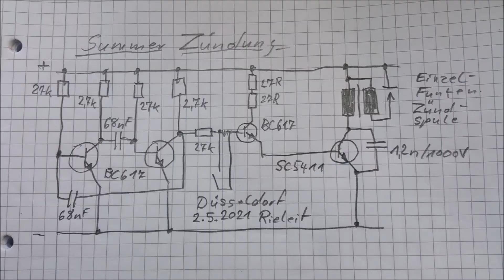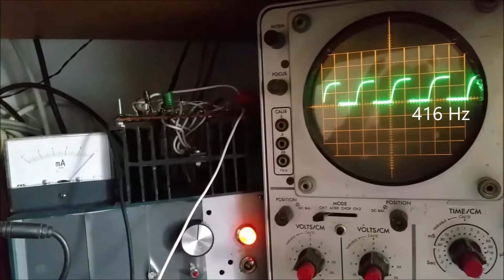Motor 53, langsam laufender kompressionsloser Zweitakt Motor mit Summer Zündung.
Es geht noch langsamer. Ich hatte noch ein 60mm Stück von meinem 40x3mm Zylinderrohr. Mit meinem Tellerschleifer habe ich die Enden winkelig und plan geschliffen. Mit vier M6 Schrauben habe ich das Zylinder Rohr zwischen der Halterplatte mit Ventilsitz und Spanplatte eingespannt. Somit konnte ich die übliche Bauweise deutlich reduzieren und Abdichtungsprobleme überwinden. Auch die Zündung habe ich überarbeitet. Die Induktions Zündung wird mit geringer Drehzahl immer schlechter, das Gegenteil erreicht man mit einer "Summer Zündung", die hatte auch schon Lenoir 1860 eingesetzt. Aus Motor 15, der sehr Unhandlich ist (war) habe ich die Schwungscheibe entnommen, es sind zwei Hanteln die verchromt sind. Der Langsamlauf ist nur durch die Reibung von Lagerung und Kolben begrenzt. Der Zündpunkt ist sehr spät ca.170° und begrenzt die Energieaufnahme der Schwungscheibe. Der Zündkontakt wird durch abstoßende Magnete geschlossen. Es geht bestimmt noch langsammer...